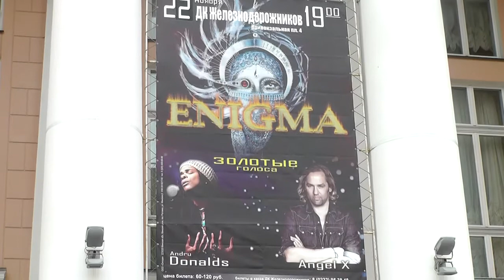Enigma Gomel 22 11 2017 Part 1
Концерт Enigma  в Гомеле